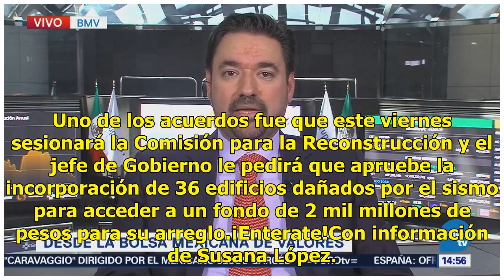Amieva pide no politizar las necesidades de damnificados por sismo 19S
Damnificados por el sismo bloquearon en su totalidad Calzada de Tlalpan, en dirección sur norte, pidiendo que se resuelva de inmediato su situación. (@Multi. Tlalpan)El jefe de Gobierno de la Ciudad de México (CDMX), José Ramón Amieva, pidió a los partidos políticos y sus candidatos no politizar las...